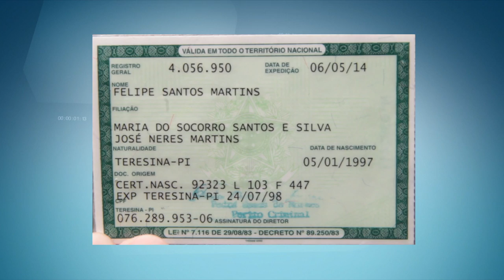Corpo encontrado decapitado no bairro Santa Maria da Codipe